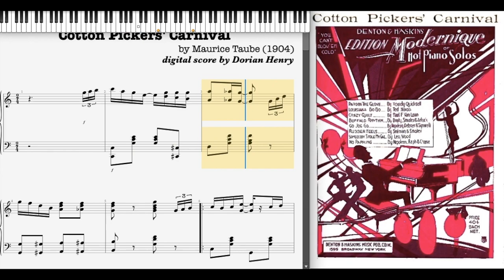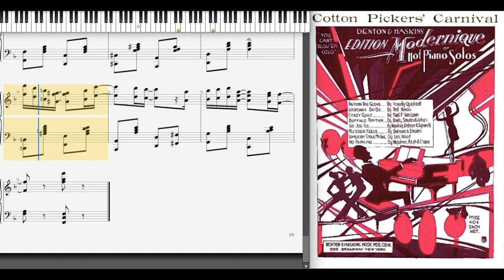Cotton Pickers Carnival - Maurice Taube (1904, Ragtime piano)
Cotton Pickers Carnival by Maurice Taube 1904 (published in 1928 by Denton & Haskins)